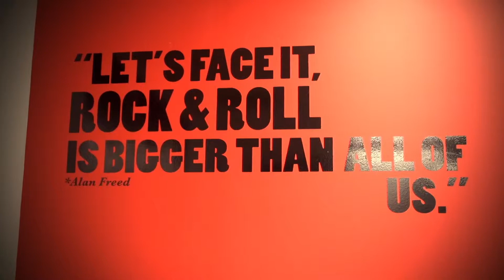School of Rock Interview & Performance